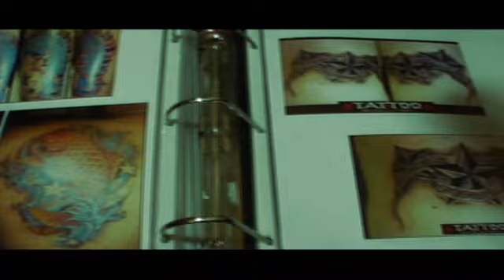Formas de Vida TV Panama Ink Fest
Formas de Vida TV is a panamanian internet tv shows.